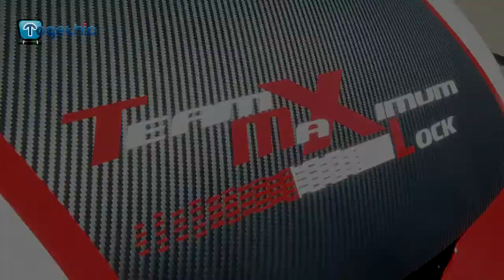[Drift All-Stars] - Togethia - Team Maximum Lock Competition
After our visit to sunny Malta our very own Gemma Hunt caught up with the island's most famous Drift Car display Team, Team Maximum Lock.

For your chance to win some ultra-exclusive goodies including a signed poster and T-Shirt all you need to do is answer the question in the video and send your answer to .

Competition closes 23:59 on the 14th July 2011 and T&Cs apply.

Filmed by - Peter Farrow, Mark Henderson, Tim Fare-Matthews
Audio - Tom Schonfeld, X-Ray Dog
Edited by - Mark Henderson

Special thanks to all the Maximum Lock Team!